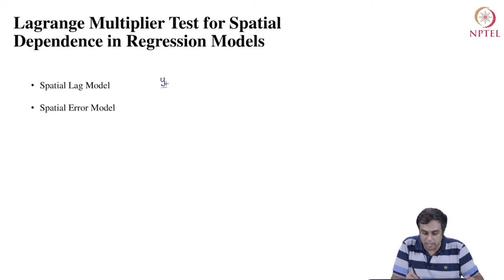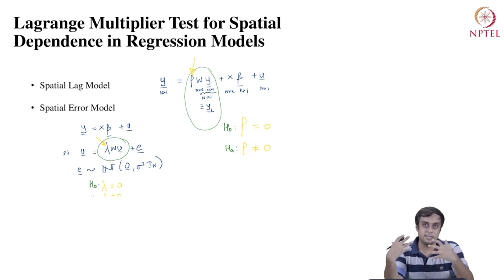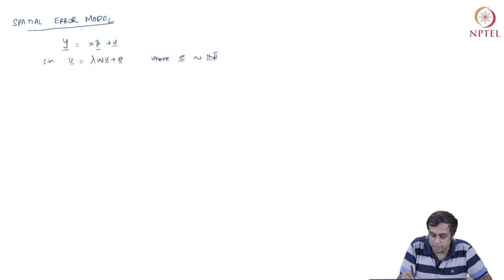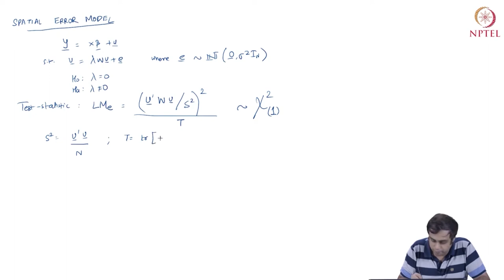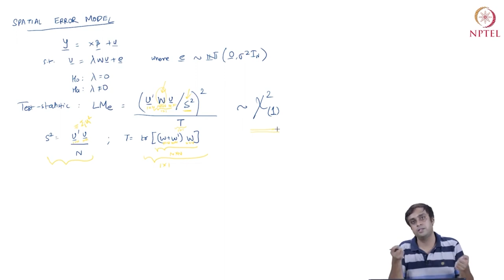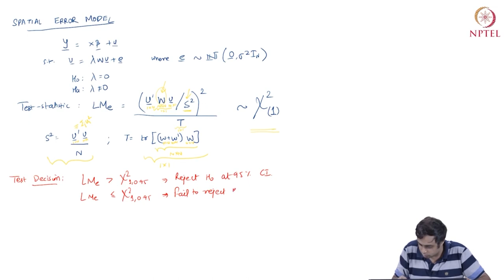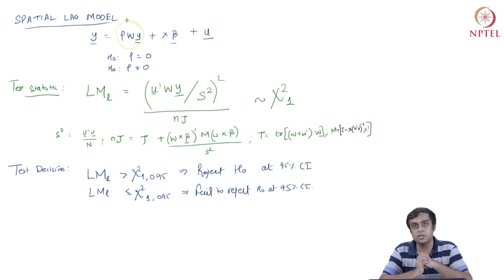Lagrange Multiplier Test for Spatial Regresison Model